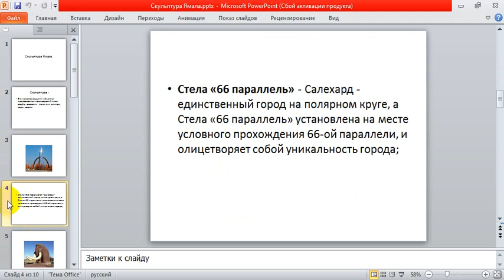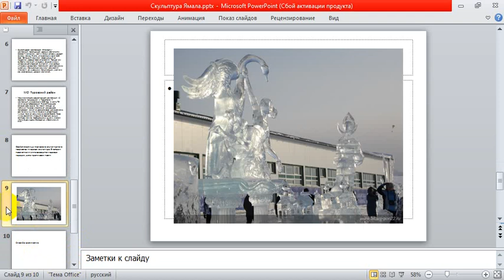07 05 20 КнЯ 6 класс